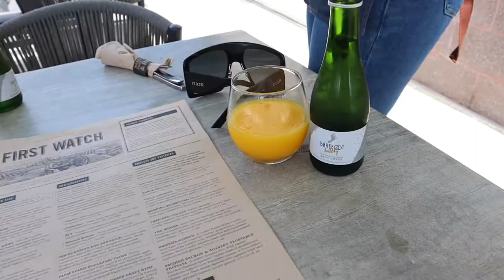BIRTHDAY VLOG 🎉 | LIT BRUNCH, PAINTING POTTERY, ICE CREAM DATE, DINNER CELEBRATION | RASHAYA BOSTON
Hey boo's! WE ARE BACK WITH ANOTHER VLOGGGGGG! I decided to share a short birthday vlog for ya'll as this year for my birthday I really wanted to relax and vibe out with my family & friends! Thank you shy subs! 💕

2. ABS IN 2 WEEKS?!? | I TRIED CHLOE TING'S AB WORKOUT CHALLENGE | I AM IN SHOCK AT MY RESULTS!

PERSONAL BIO:
Name: Rashaya Boston
Age: 27
Ethnicity: Black/African American